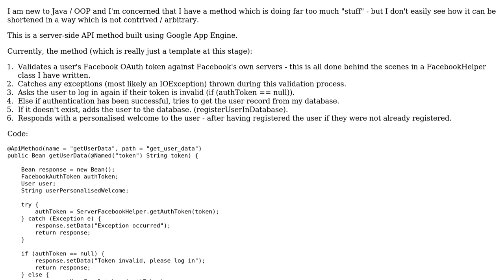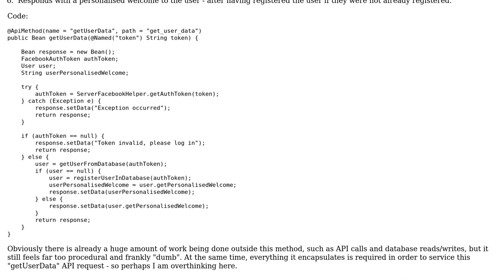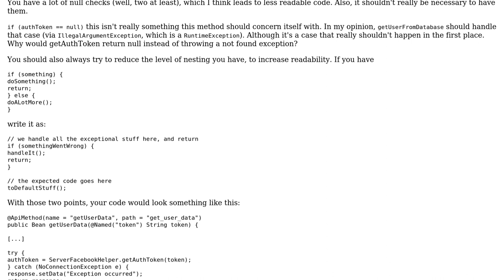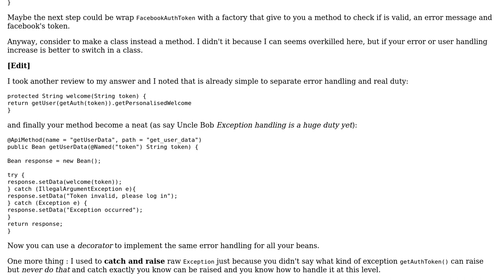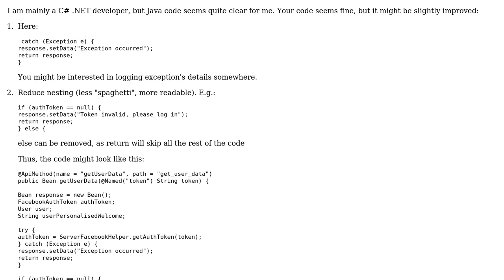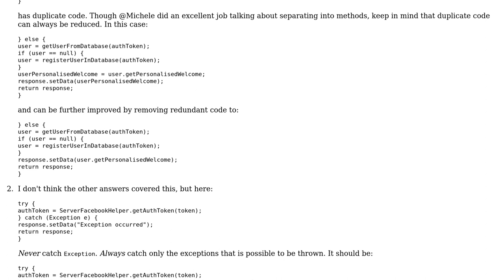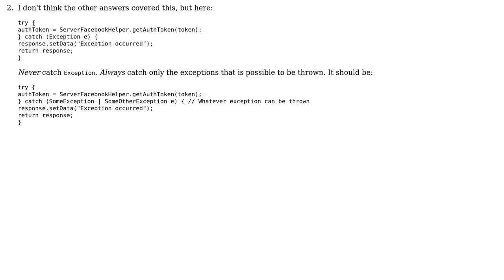Code Review: API method to validate Facebook OAuth token (4 Solutions!!)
Code Review: API method to validate Facebook OAuth token

With thanks & praise to God, and with thanks to the many people who have made this project possible! | Content (except music & images) licensed under CC BY-SA | Music | Images & others | With thanks to user user92462 user tim user TheCoffeeCup user Michele d'Amico user Happy Time user Alexei user 200_success and the Stack Exchange Network Trademarks are property of their respective owners. You are responsible for your own actions.